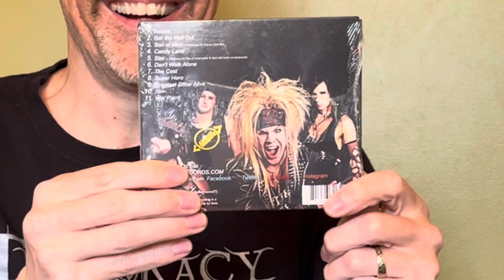Unpackaging of a Chaotic Resemblance Merch Bag!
I got a cool little package from one of my favorite bands. Check it out!